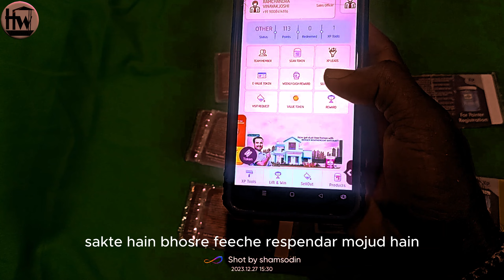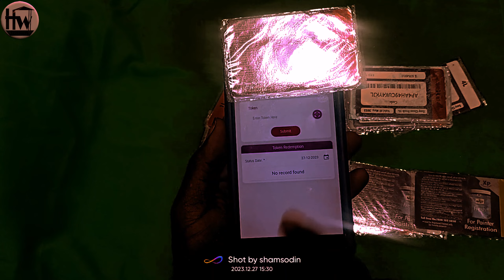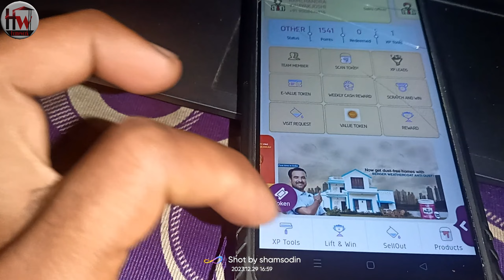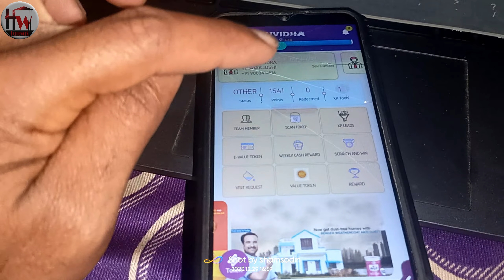Berger token scanner app Kannada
Suvidha app kaise use Karen
Berger suvidha app kaise use kare
Berger app kaise use kare
Berger express suvidha app kaise use kare
Barger paint me registration kaise kare

Home Wall paint colour paints
Toukan poit and colour mixing video

Berger express paint token
Nippon paint texture colour paints
work wall & style and homework